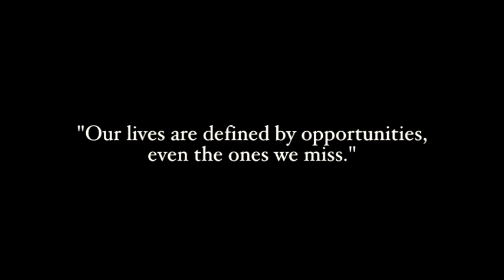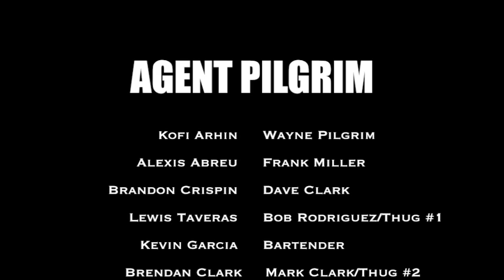Agent Pilgrim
Shot with an HD Sony camcorder over 3 weeks, with 2 weeks of editing. This was done for our high school senior year media class. We were to shoot a short film only making use of the small area of the stage. We decided to do Agent Pilgrim. The story of a broken man who just happens to be the world's only hope. Fuck yeah.

Suit & Tie Productions
Directed by Brandon Crispin
Produced by Kevin Garcia
Screenplay by Alexis Abreu
Edited by Godofredo Perez
AD- Lewis Taveras

Cast
Agent Frank Miller                                Alexis Abreu
President Dave Clark                           Brandon Crispin
President's Aid Bob Rodriguez           Lewis Taveras
Mark Clark                                             Brendan Clark

Music Credits
Shipping up to Boston- Dropkick Murphys
Immigrant Song- Trent Reznor, Atticus Ross, Karen O
Survivalism- Nine Inch Nails
Guns and Roses- Paradise lunch